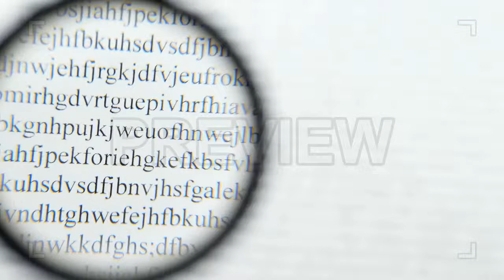Encrypted Data Code Stock Video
Encrypted Data Code is a stock video that exhibits incredible footage of unidentifiable words in a book getting cleared and illuminated by means of a magnifying glass. This 1920x1080 (HD) video is suitable to use in any project that has to do with encryption and studying. Grab this footage today, and use it to your next film, edit, or documentary. All of your viewers will be absolutely astonished.